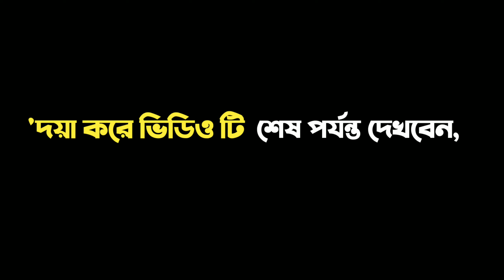বর্তমানে নতুন নামাজি হলেই বিপদ! মাওলানা আরিফুল রহমান┇Maulana Ariful Rahman┇Bangla Waz┇FullHD┇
ওয়াজটি ভালো লাগলে অবশ্যই একটি লাইক করুন
আপনাদের মতামত অবশ্যই কমেন্ট করে জানান
ভিডিওটি অপর মুসলিম ভাইয়ের কাছে শেয়ার করে দিন
আপনি যদি আমাদের চ্যানেলে ওয়াজ, গজল, নাত ছাড়তে চান তাহলে যোগাযোগ করুন এই নাম্বারে 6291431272
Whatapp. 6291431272